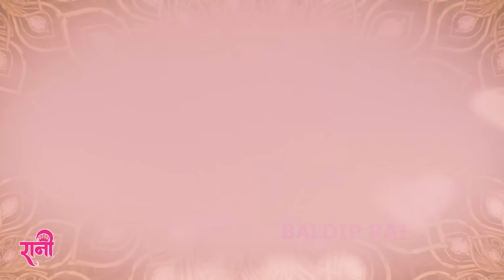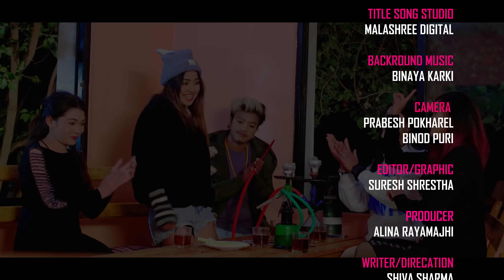रानी | RANI | Web Series - Episode 5 | Alina Rayamajhi | Niks Sharma | 2079 | 2023 - March 12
🎬️ Video Credits:-

🎬️ Artists:-
Alina Rayamajhi
Niks Sharma
Manju Shrestha
Arjun Kunwar
Bal Dip Rai
Reshama KC
Yugjyoti Kriyashil
Sharmila Rayamajhi
Sirjana Khanal
Sandya Chhetri
Bibek Rayamajhi
Shankar Puri
Ajita Shirpali

🎬️  Director:-
   Shiva Sharma

🎬️  Cinematographer:-
   Prabesh Pokeel
    Binod Puri

🎬️  Edit/Color:-
   Suresh Shrestha

🎬️ -Backround muisc
       Binaya karki

🎬️  MUA:-
       Aasha Biswokarma

🎬️  Post Production:-
        4K Nepal Media

🎶 Audio Credits:-

♪ Song:-
Rani Title Song

♪ Vocal:-
Smirti Shahi

♪ Lyrics / Music :-
Bishal Rayamajhi

♪ Arrange:-
Mahendra Bhadari

 ♪ Recordist:-
Gobinda Parajuli

♪ Audio Mixing:-
Khadak Bajurali

♪ Studio:-
Malashree Digital

Alina Rayamajhi is authorized to upload this video. Using of this video on other channels without prior permission will be strictly prohibited. (Embedding to the websites is allowed)